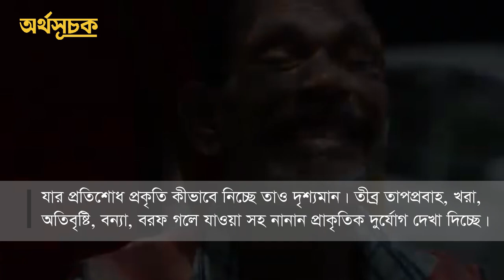পৃথিবীর যেসব স্থানে কোনো গাছ নেই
যেখানে গাছ লাগান, পরিবেশ বাঁচান স্লোগানে মুখর। পৃথিবীর তাপমাত্রা ঠিক রাখতে গাছ লাগানোর উপর জোর দেওয়া হচ্ছে। সেখানে অনেক জায়গায় গাছ কেটে উজার করা হচ্ছে বনভূমি। যার প্রতিশোধ প্রকৃতি কীভাবে নিচ্ছে তাও দৃশ্যমান। তীব্র তাপপ্রবাহ, খরা, অতিবৃষ্টি, বন্যা, বরফ গলে যাওয়া সহ নানান প্রাকৃতিক দুর্যোগ দেখা দিচ্ছে।

তবে বিশ্বের এমন কয়েকটি দেশ আছে যেখানে কোনো গাছ নেই। এমন না কেটে ফেলা হয়েছে। এসব অঞ্চলে গাছ জন্মানোর সুযোগই পায়নি নানান কারণে। এই দেশগুলোতে মাইলের পর মাইল হেঁটে গেলেও চোখে পড়বে না একটিও গাছ।